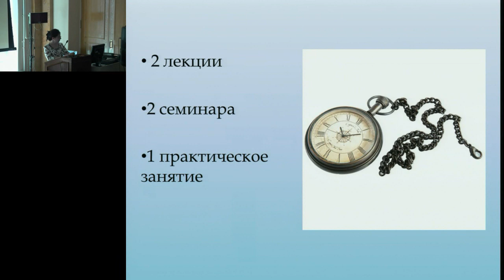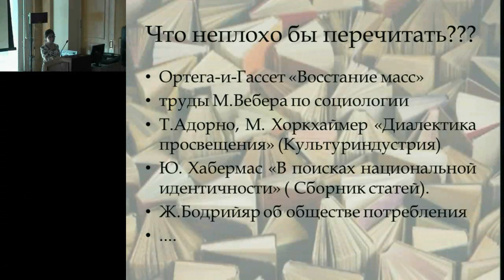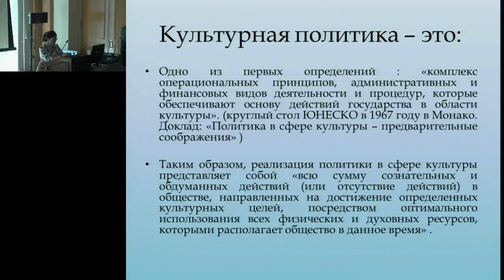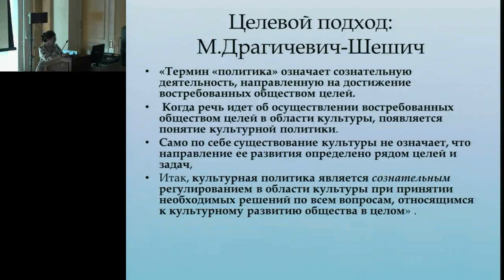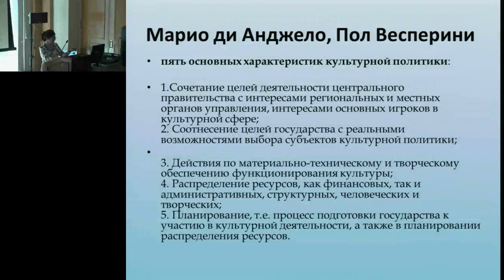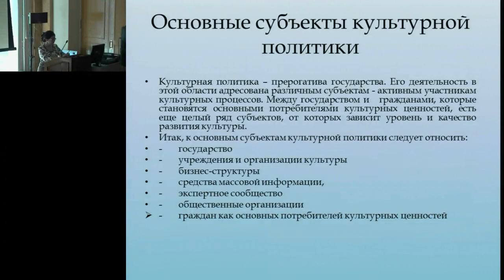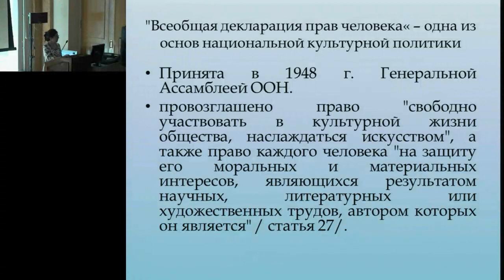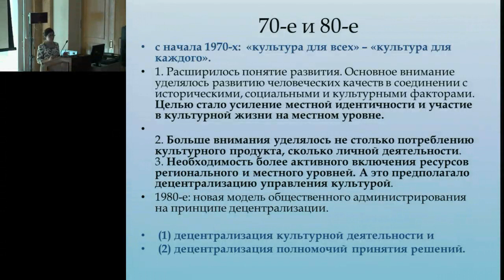Открытое учебное занятие Софьи Рустэмовны Усеиновой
Усеинова Софья Рустэмовна
"Национальная культурная политика"
30 апреля 2019